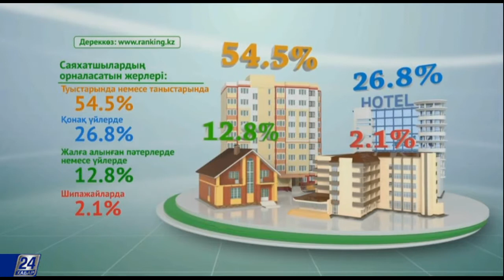Айғақ. Қазақстандағы туризм